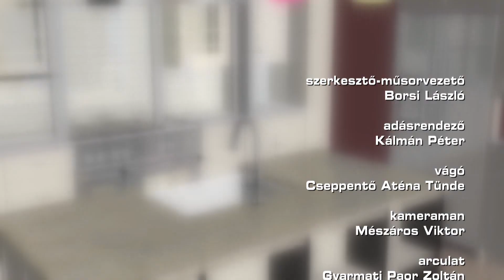Lakásvásár - 2024.06.06. - hatoscsatorna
Szerkesztő-műsorvezető: Borsi László
Vendégek:
Gönczi László - elnök, FIABCI Magyar Tagozat
Sághi Attila - vezérigazgató helyettes, Városliget Zrt.
Varga Péter - ügyvezető, Mol Campus